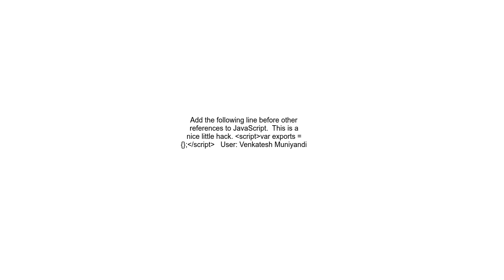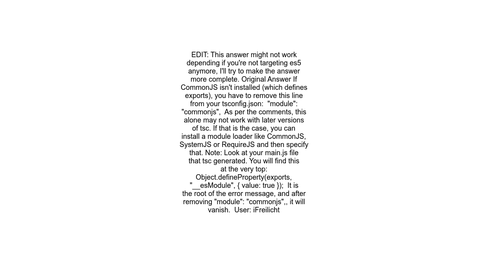Typescript ReferenceError exports is not defined